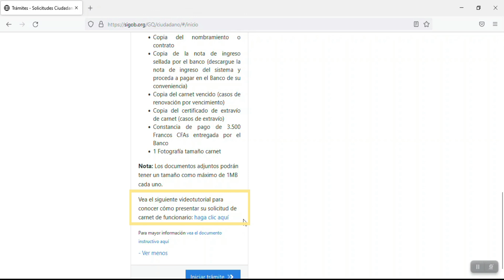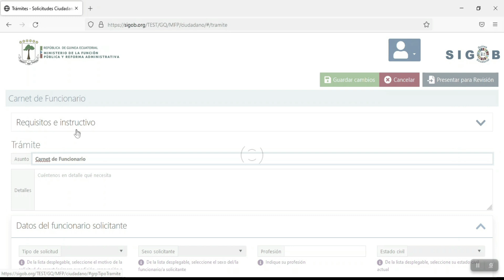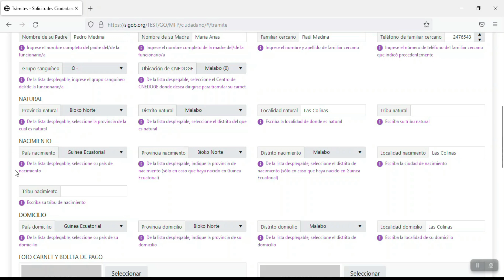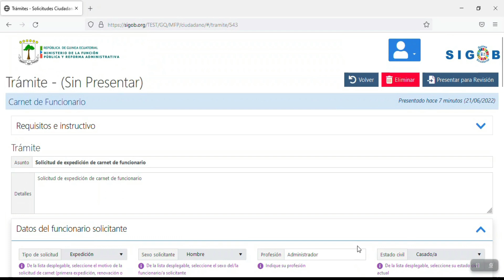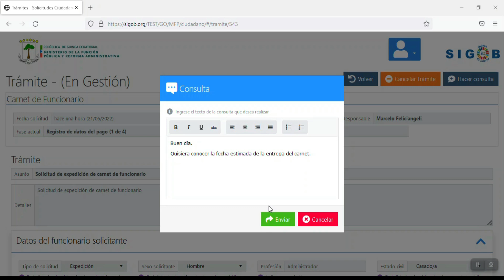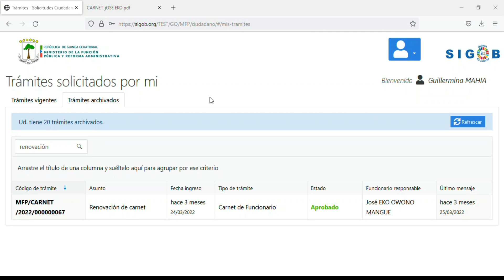GE. Carnet de funcionario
Solicitar en línea un carnet de funcionario
Guinea Ecuatorial